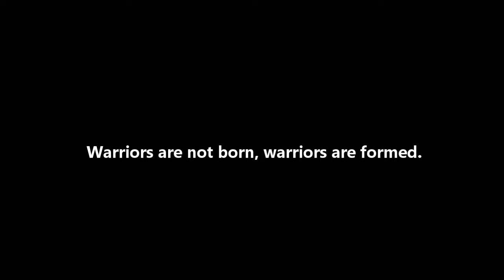Tribute to Jayden "Tank" Taulker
Boxing, MMA, Wrestling, kickboxing